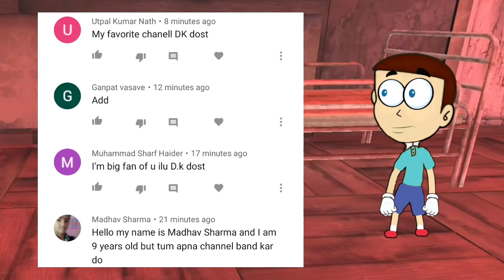Dr. Doggy Hospital - Android Game | Shiva and Kanzo Gameplay